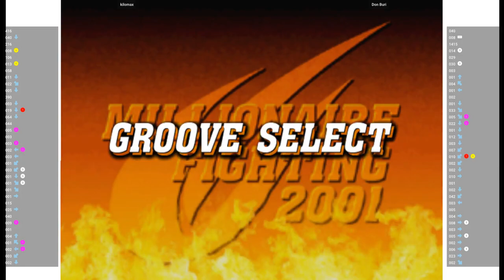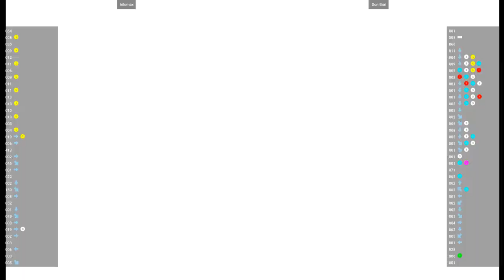CVS2 🕹 kilomax VS Don Buri